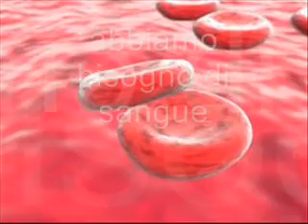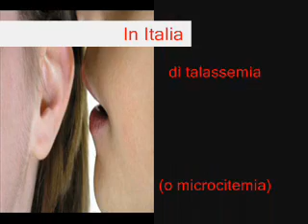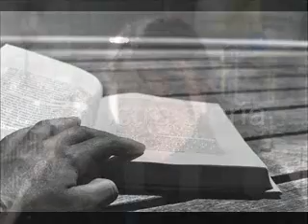TALASSEMIA, ANEMIA MEDITERRANEA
Video informativo: Talassemia, anemia mediterranea, microcitemia, morbo di cooley, trasfusioni di sangue, donazione sangue by Simona Palazzo